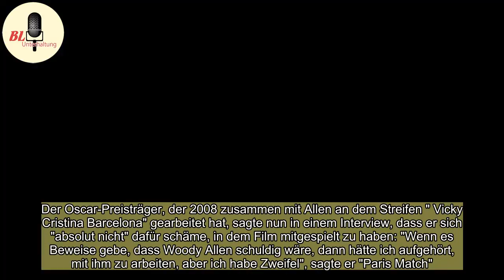Javier Bardem: Er verteidigt Woody Allen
Einige Hollywood-Stars haben sich in den letzten Monaten von Woody Allen (82) distanziert, Javier Bardem (49, "The Counselor") dagegen verteidigt den Filmemacher.Der Oscar-Preisträger, der 2008 zusammen mit Allen an dem Streifen " Vicky Cristina Barcelona" gearbeitet hat, sagte nun in einem Intervie ...